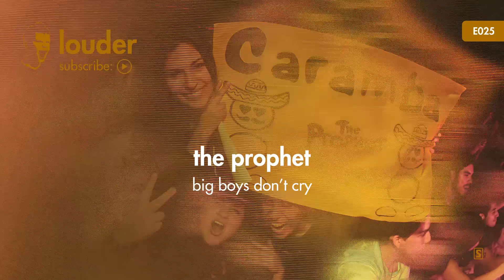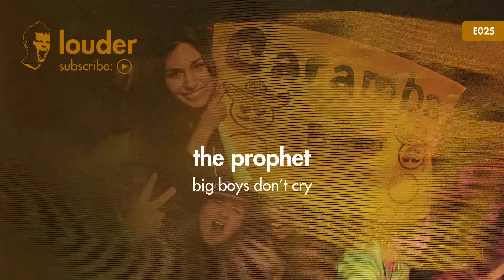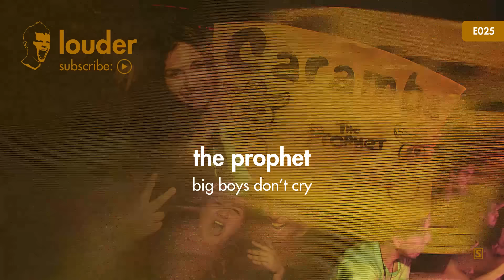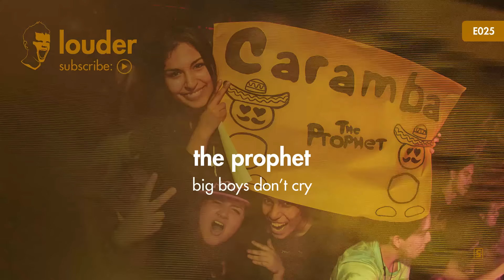the prophet - louder episode 025 - the ultimate 30 years the prophet timeline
the very last tickets for noisebox: 30 years the prophet are available

yo! this month's show features the full 30 years the prophet timeline! we're looking back at special moments throughout the years, including hiphop, hardcore, hardstyle and so much more. with great joy i compiled this episode, and i hope you enjoy it as much as i did :)

00:00 | intro
00:24 | west street mob - break dance - electric boogie
01:58 | shannon - let the music play
03:48 | the prophet - dominatin'
06:35 | the prophet - allright now here we go!
10:37 | the prophet - big boys don't cry
14:36 | the masochist - killing scum (promo shaolin remix)
17:08 | the masochist - anticipation
20:56 | the prophet - follow the leader
25:08 | the prophet - hardstyle baby (vocal mix)
29:22 | hardheadz - wreck thiz place
33:11 | the prophet & marc acardipane - stereo killa!
36:13 | the prophet & deepack - stampuhh!!
40:08 | black identity - blckr thn blck
42:37 | the prophet - outburst
44:32 | cherrymoon traxx - acid dream (the prophet remix)
46:50 | the prophet & headhunterz - high rollerz
49:30 | the prophet - chubby
51:59 | the prophet vs zany - 384.000
55:08 | proppy & heady - summer of hardstyle
59:14 | the prophet - recession
01:04:11 | proppy & heady - the b-side
01:06:02 | the prophet & wildstylez - cold rocking (gostosa remix)
01:07:48 | the prophet & brennan heart - wake up! (snooze edit)
01:11:10 | the prophet & dj duro - shizzle my dizzle (the prophet's 2011 remuxx)
01:13:40 | the prophet - pitch black (official black 2011 anthem)
01:17:01 | the prophet - one moment
01:20:19 | the prophet - ordinary life
01:22:57 | the prophet & audiofreq - we are one (the official 10 years of scantraxx anthem)
01:25:18 | the prophet - h3y!
01:27:16 | the prophet - r3tro
01:29:43 | the prophet - kikkdrum
01:31:39 | the prophet - louder
01:33:18 | the prophet & the anarchist - dark matter (official ground zero 2014 anthem)
01:35:50 | the prophet - reverse bass
01:36:52 | the prophet - caramba!
01:39:28 | the prophet - timemachine
01:41:52 | the prophet & the ultimate mc - mission impossible
01:45:08 | the prophet - caramba! (the prophet's tequila hardcore mix)